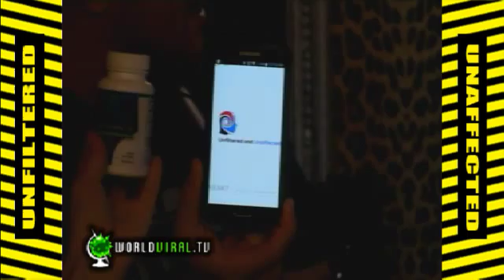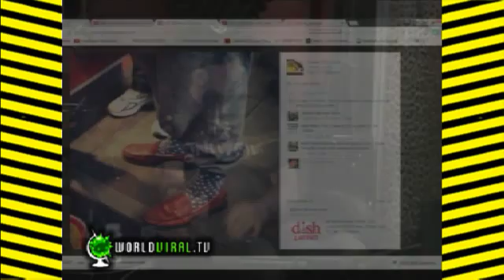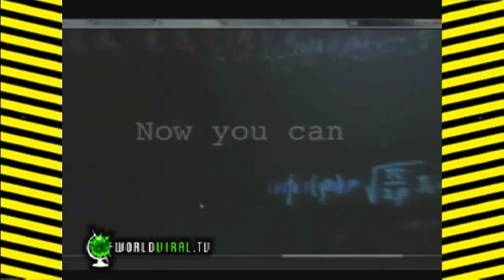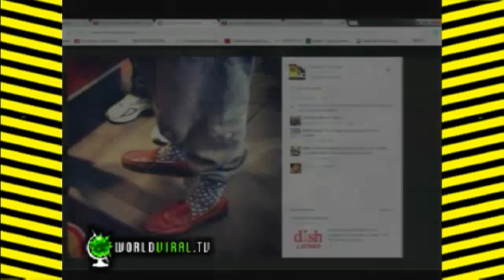Unfiltered and Unaffected: 9/19/14 Trevor O'Connor, Tracy Taylor, Chris Miller, Monika Leigh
Awesome show today with host: Trevor O'Connor, and co-host: Tracey Taylor, guests: Chris Miller and Monica Leigh, everything you love about Unfiltered and Unaffected/ WorldViral.TV